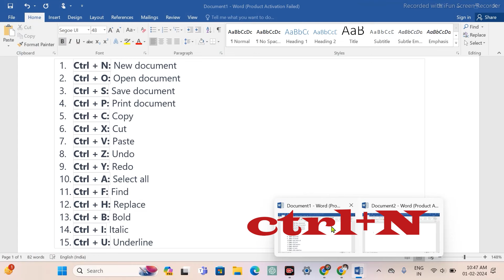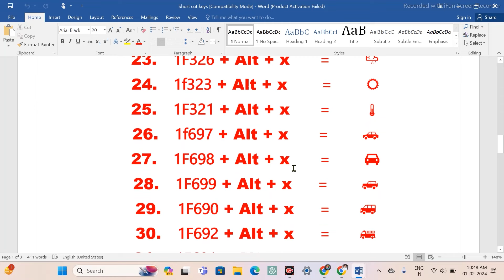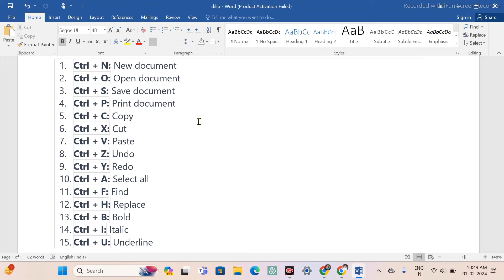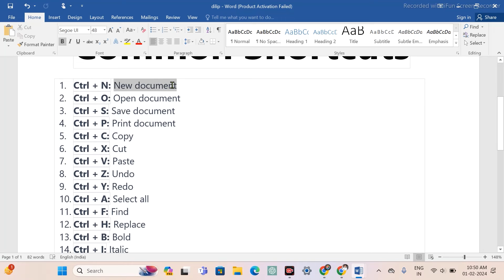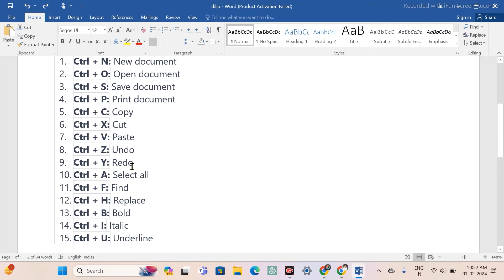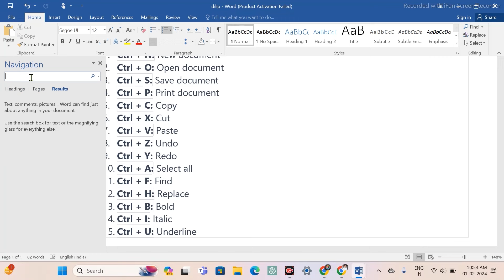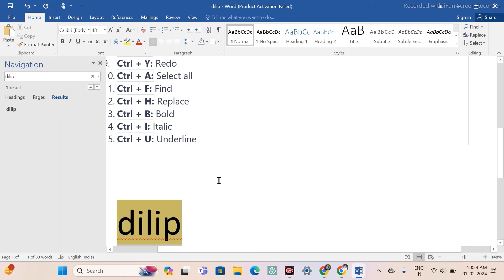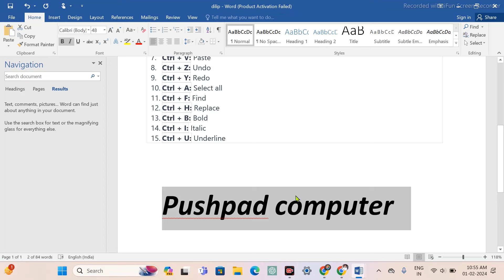15 Comman shortcut keys Msword | Powerpoint shortcuts | Excel Keyboard shortcut keys ?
15 Comman shortcut keys Msword | Powerpoint shortcuts | Excel Keyboard shortcut keys ?
15 Common MS Word Shortcuts
Microsoft Word Keyboard Shortcuts Guide
Word Productivity Tips and Tricks
PowerPoint Shortcuts Every User Should Know
Excel Keyboard Shortcuts for Efficiency
Mastering MS Office Shortcuts
Quick Tips for MS Word, PowerPoint, and Excel
Essential Keyboard Shortcuts in Microsoft Office
Time-Saving Excel Shortcuts
Boost Your Productivity with MS Office Shortcuts
Word, PowerPoint, Excel Hotkeys Tutorial
Top 15 Keyboard Shortcuts for Office Applications
Word Document Editing Shortcuts
Excel Formulas and Functions Shortcuts
PowerPoint Presentation Tips and Shortcuts

hello friends ,  Pushpad Institute apke liye le kar aya hai computer ka free course.
yaha course sikhne ke bad ap certificate ke liye Aply kar sakte ho. Free Certificate.
Free course Name -1.  Tally ERP9 + Telly prime with GST and DTS.
                                   2.   Advance basic computer.
                                   3.   Advance Excel.
                                   4.   Computer Proficiency Certification Test ( CPCT ).
                                   5.   Computer programming language.
                                   6.   Hyper Text Markup Language (HTML)
                                   7.   C & C++ Language
                                   8.   Core Java ,  Advance Java , All Java Language.
                                   9.   Python Language.
                                  10.  Data Entry. & Interview.
                                  11. Photoshop & DTP.
                                  12. Data Science.
                                  13.English Spoken.
shortcuts mswordpowerpoint
shortcut keys
excel shortcuts
powerpoint shortcut keysnotepad shortcut key
shortcut key computer list
keyboard all shortcut keyskeyboard shortcutkeys